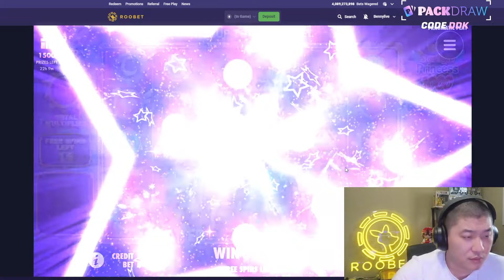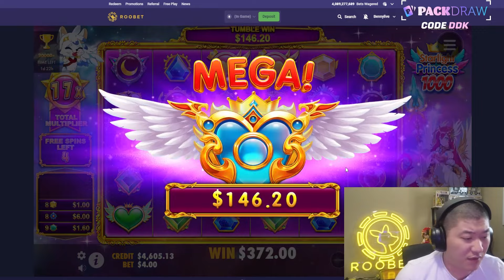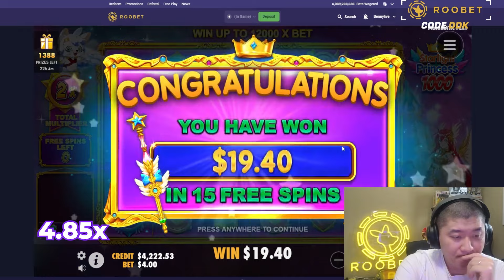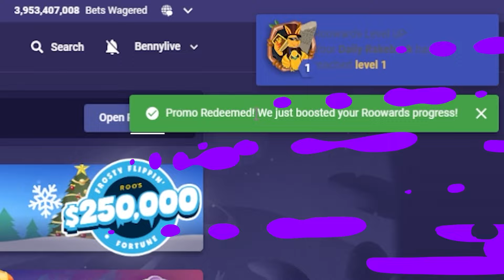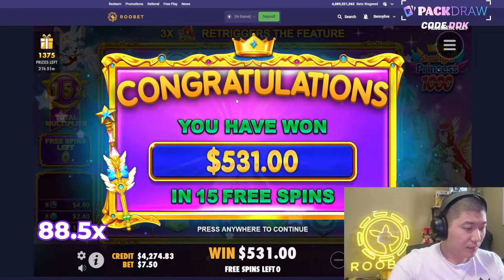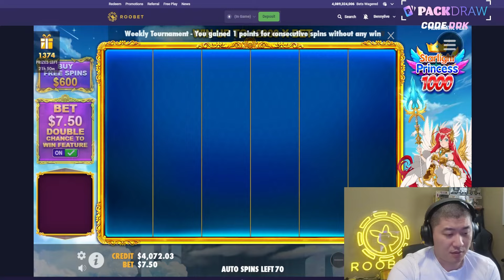BONUS BUY SESSION ON THE UPGRADED STARLIGHT PRINCESS! (15,000x POTENTIAL)